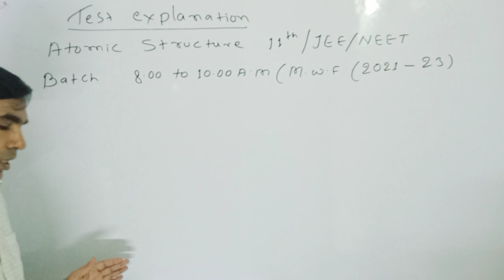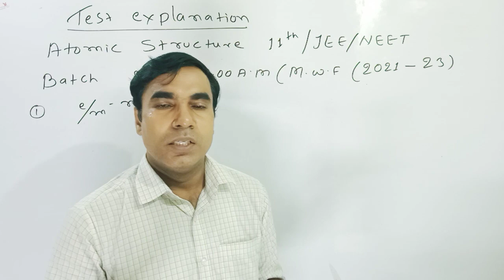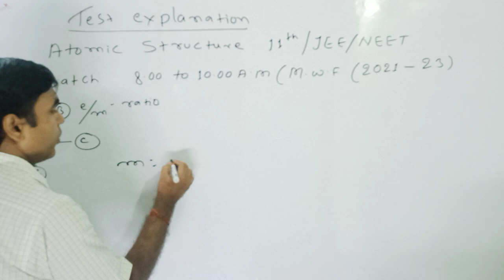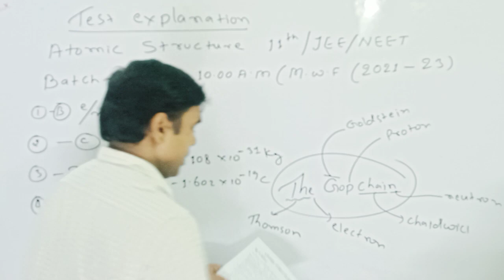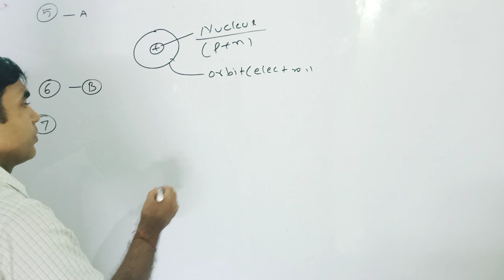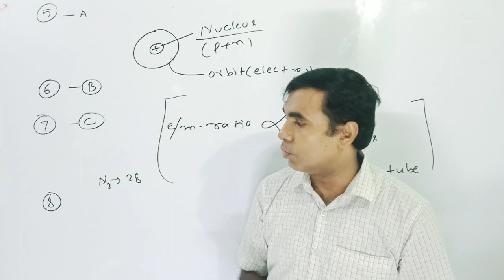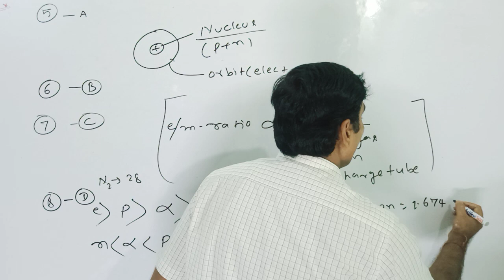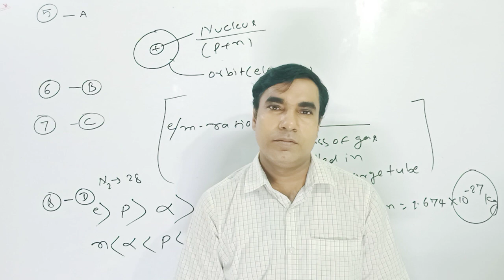EXPLANATION of CLASS TEST